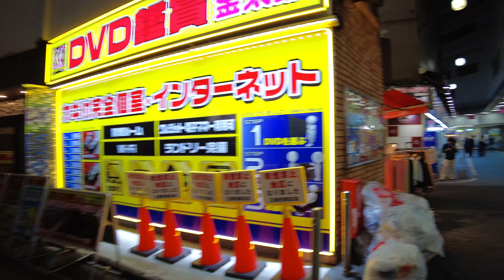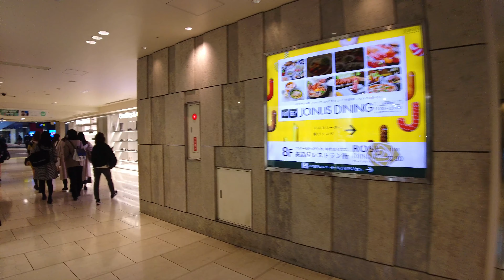【4K】横浜駅西口の繁華街を夜散歩 (Nov. 2023) | Night walk in the downtown area of Yokohama Station.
西口の象徴的なショッピングモールの横浜ビブレを中心に若者で賑わう横浜駅西口南幸エリアを歩いてみました。

We walked around the Yokohama Station West Exit Minamiyuki area, which is crowded with young people, especially around the Yokohama Vivre shopping mall.